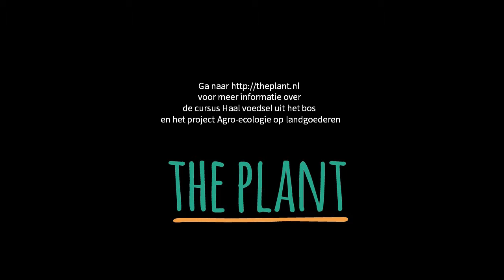Cursus haal voedsel uit het bos, deel 3, Wouter van Eck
In 2017 vond de cursus Haal voedsel uit het bos voor het eerst plaats. In deze cursus van negen, over het jaar verdeelde zaterdagen, maken de cursisten kennis met alle aspecten waarmee je bij het bepalen, ontwerpen en inrichten van een voedselbos te maken krijgt. De nadruk ligt op het ontwikkelen van voedselbossen in bestaande natuur/bosbouw gebieden. Vandaar  dat we de cursus geven op bestaande landgoederen die zelf plannen hebben om een gedeelte in te richten als voedselbos.
Wouter van Eck is één van de twee docenten van de cursus en vertelt over wat je nu precies leert.
In 2018 vindt de cursus plaats op landgoed Huis te Maarn, Lekker Landgoed en voedselbos Ketelbroek